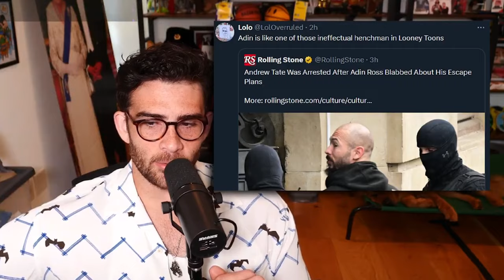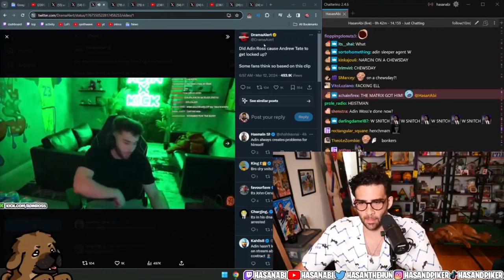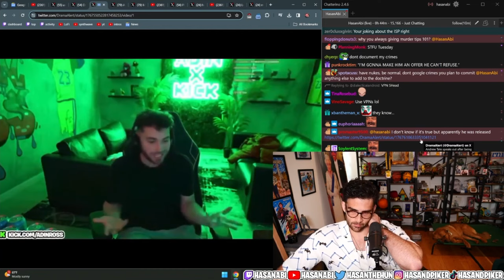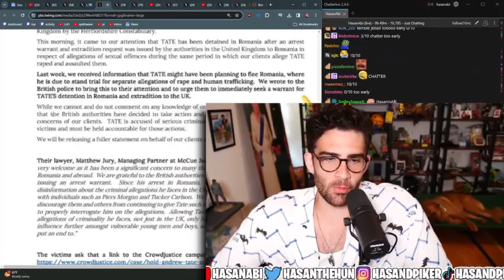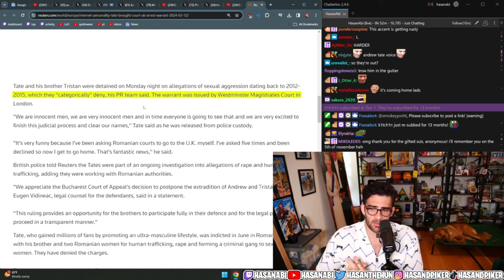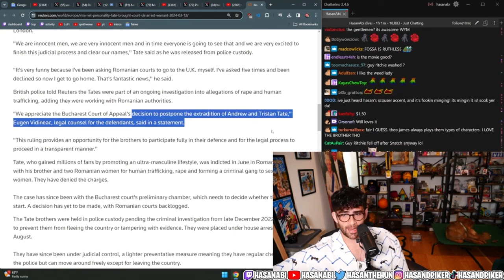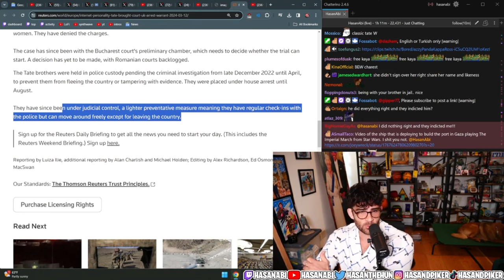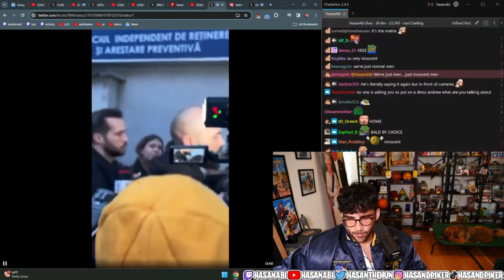The Tate Controversy: A Reaction to Hassan Piker's Stupid Insight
Friend me on Instagram to spread the word of failed policies

Join me as I react to Hassan Piker’s take on the recent arrest of Andrew Tate and his brother. Dive into the discussion and share your thoughts on the unfolding events and the opinions that are shaking the internet.

Andrew Tate and his brother Tristan were recently detained in Romania due to a UK arrest warrant related to allegations of sexual aggression dating back to 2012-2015. The arrest was reportedly prompted by a livestream that suggested Andrew Tate was planning to flee Romania¹²³. The Tate brothers, who are dual U.K. and U.S. citizens, have been involved in a separate case in Romania on charges of rape, human trafficking, and forming a criminal gang to sexually exploit women⁴⁵. They have denied all allegations and expressed disappointment that such serious allegations are being resurrected without substantial new evidence⁴. The Bucharest Court of Appeal was set to make a pivotal decision on whether to execute the mandate for their extradition to the UK⁴⁵. Fans of the Tates have been spreading unfounded conspiracy theories about the situation⁴. Andrew Tate has been a controversial figure, known for his misogynistic views and influence within the "manosphere" movement⁴.

Source: 3/12/2024
(1) Andrew Tate's arrest prompted by livestreamer who said Tate was leaving Romania, according to law firm.
(2) Andrew Tate Was Arrested After Adin Ross Blabbed About His Escape Plans.
(3) Andrew Tate Arrested Thanks to His Streamer Friend's Big Mouth.
(4) Andrew Tate was detained in Romania over a UK arrest warrant — and his .
(5) Andrew Tate: Influencer and his brother detained in Romania | AP News.